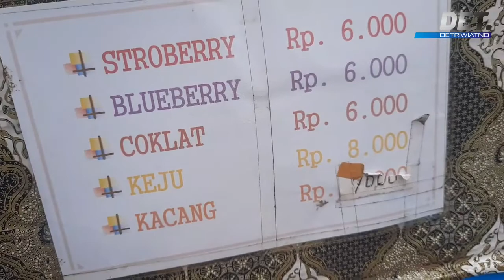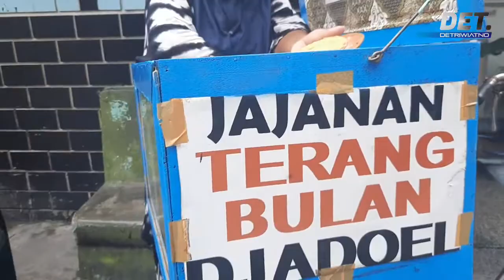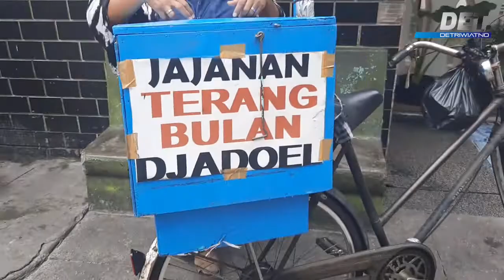SUPER SIMPEL. JUAL MAKANAN JADUL, OMSET WEEKEND BISA 350RB/HARI & WEEKDAYS 250RB/HARI.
Hello YouTube!
Selamat Datang di channel DETRIWIATNO

Halo halo semua...
Mohon Maaf Lahir Batin ya ges...

Kali ini gw berada di Yogyakarta, tepatnya di Mailoboro.
Saat jalan-jalan, eh bertemu dengan Ibu Wiwi yang menjual makan jadul yang unik ini. Ini pertama kali nya gw mencoba makanan jadul nan legendaris, rasanya? enak menurut gw dan layak untuk kelian coba kalau lagi berkujung ke Yogyakarta.

Ibu Wiwi berjualan kalau hari biasa di Kampus UGM dan samping UMY. Kalau weekend, beliau berkeliling di sekitaran Kantor Gubernur DIY dan Jl. Malioboro.

Yuk larisin jualan Ibu Wiwi kalau lagi di Jogja.

Terima kasih...

Eits, Jangan Lupa,
SUBSCRIBEE
SUBSCRRIBBEEEE
SUBSCRRRIBBBEEEEEEE.